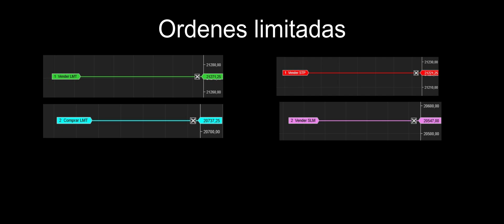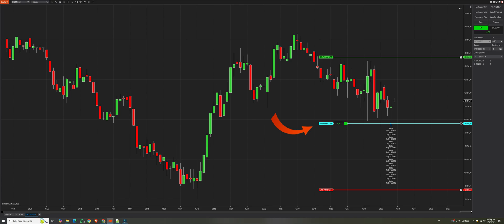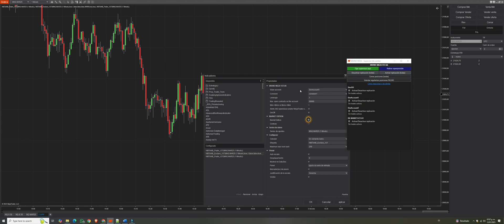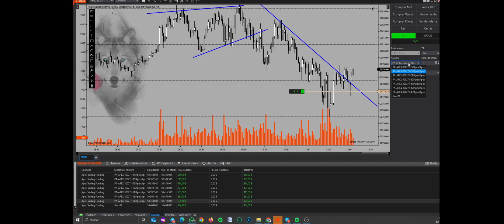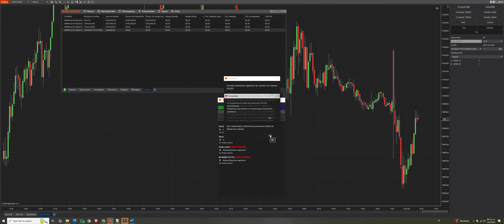[EXTRA] Aspectos IMPORTANTES a considerar en el REPLICADOR de NINJATRADER 8 a NINJATRADER 8 [EXTRA]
¡Cómpralo ya por 89.95 USD!

Replica tus operaciones de cuentas de Ninjatrader 8 a otras cuentas de Ninjatrader 8. NO HAY MENSUALIDAD. PAGO ÚNICO.

Características:
Replica entre cuentas de la misma empresa
Replica con diferentes cantidades de contratos
Replica de mini a micro
Replica entre cuentas de diferentes empresas de fondeo en la misma computadora
Supervisor de cuentas incluido gratuitamente
Control de réplicas desde el supervisor (encender/apagar, visualizar, supervisar y cerrar operaciones)
Admite cuentas ilimitadas y sin consumir muchos recursos
Protección de máxima cantidad de contratos
Cambio de computadora gratuito, autónomo e ilimitado
Replica en dirección opuesta
Alertas de seguridad por cada cuenta si no abre o no cierra
Versión market edition incluido gratuitamente
Soporte casi 24/7 y entrega inmediata del producto
Soporte y actualizaciones de por vida
Funciona en computadoras de muy bajos recursos
Una sola configuración para todos los instrumentos

Funciona de manera local. La compra del producto te ofrece soporte y actualizaciones de por vida.

BRUNO MEZA